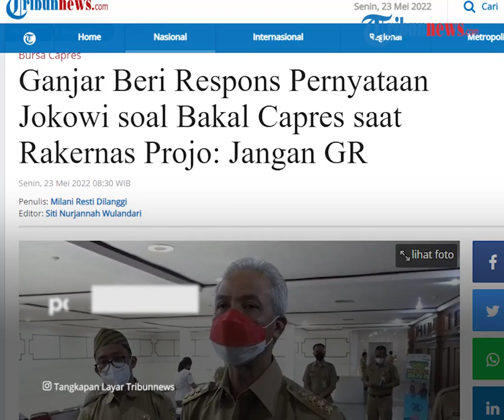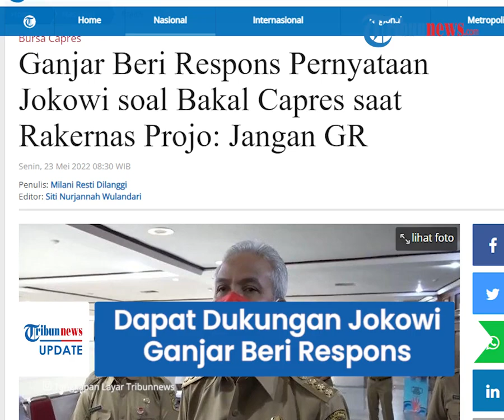Dapat Dukungan dari Jokowi saat Bahas Bakal Capres di Rakernas, Ganjar Tak Ingin Besar Kepala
TRIBUN-VIDEO.COM - Gubernur Jawa Tengah, Ganjar Parnowo memberikan tangapan terkait teriakan yang disampaikan Pro Jokowi (Projo) dalam Rakernas V di Borobudur, Magelang, Jawa Tengah, pada Sabtu (21/5/2022).

Nama Ganjar sempat diteriakkan oleh massa Projo yang hadir di acara tersebut.

Massa Projo meneriakkan nama Ganjar saat Presiden Joko Widodo berpidato menyinggung perihal pilihan Presiden 2024.